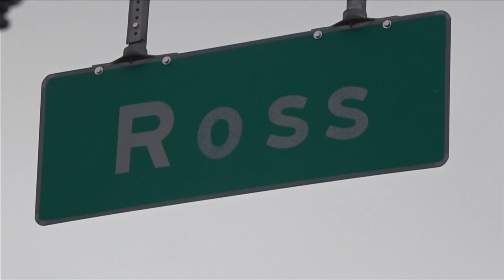Attorney discusses what lawyers look for in cases involving officers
Attorney Murray Wells said action can sometimes take time. Demands for justice in the case of Tyre Nichols continue.